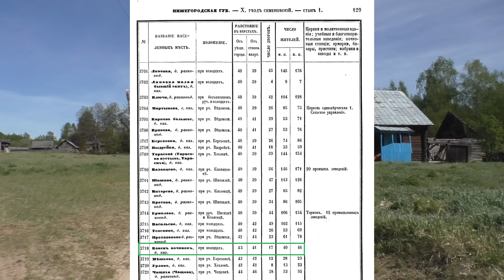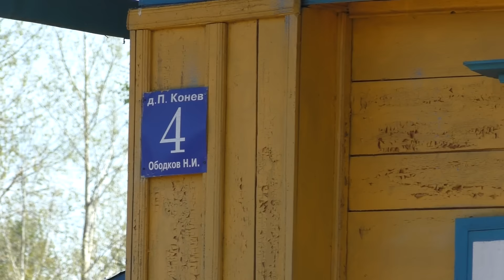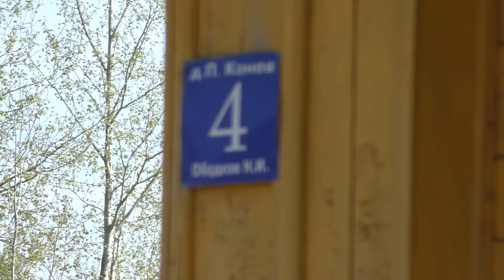Маленькая старинная деревня. Жилая деревня с заброшенными домами. Деревни в глубинке России.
Деревня Конев, Ковернинского района, Нижегородской области.
В середине 19 века деревня называлась Конев Починок, здесь было 17 дворов и 86 жителей.
Скромная, старинная деревня. Жилая деревня с заброшенными домами. Деревни в глубинке России